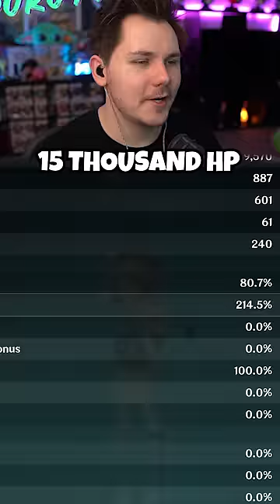The SCARIEST Diona I've Ever Seen In Genshin Impact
The scariest Diona I've ever seen In Genshin Impact...LIKE HELLO!?
▼ EXPAND ME ▼